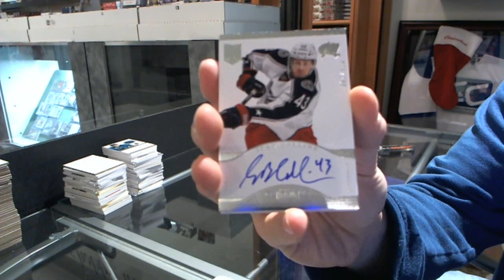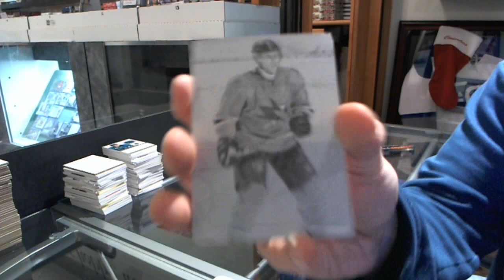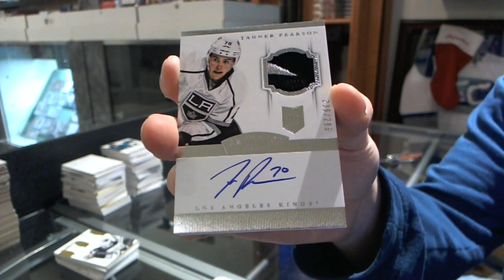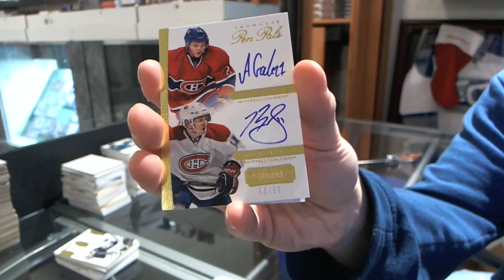jmtl91's 13-14 Panini Dominion 2 Box Hockey Break